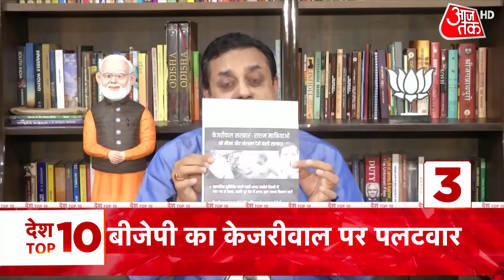Rahul Gandhi के विरोध पर बदला फैसला, अस्पताल में मलयालम बोलने पर लगी थी रोक | Top 10 News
जीबी पंत अस्पताल ने नर्सिंग स्टाफ के लिए एक विवादित सर्कुलर जारी हुआ था, जिसके विवाद बढ़ने के बाद अब वापस ले लिया गया है। इस सर्कुलर के मुताबिक अस्पताल में मलयालम भाषा के इस्तेमाल करने पर रोक लगाई गई थी। जिस पर राहुल गांधी और शशि थरूर ने आपत्ति जताई थी।